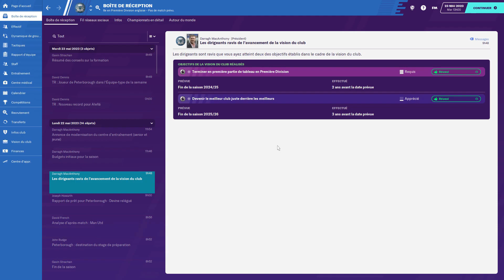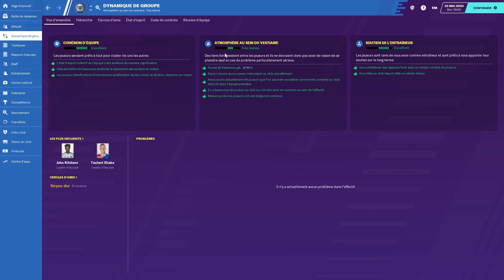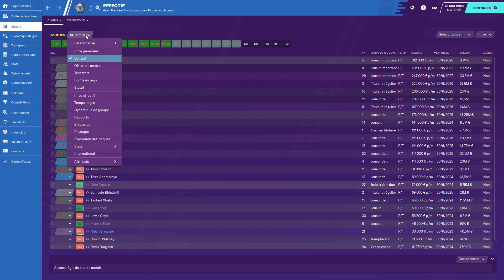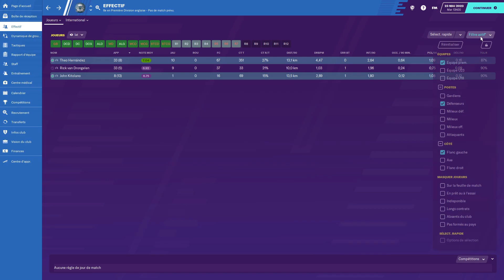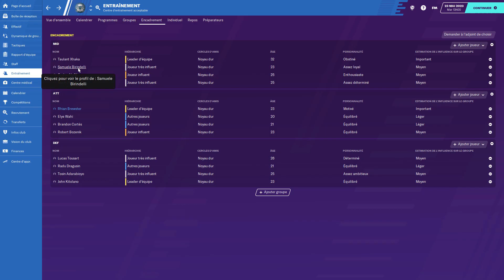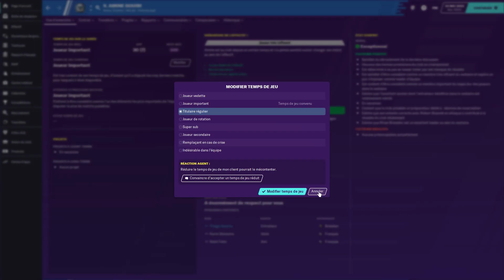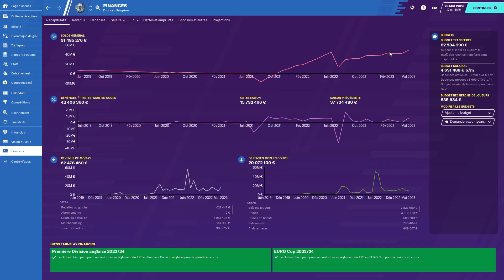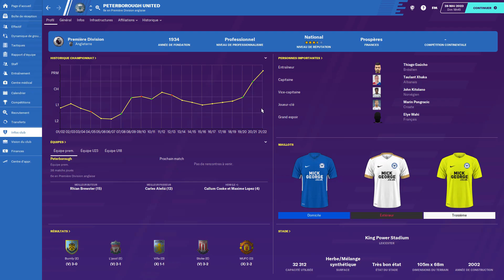[FR] FM20 - The Posh - saison 4 - épisode 10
Dixième épisode de la quatrième saison de ma série "The Posh" sur FM 2020 dans laquelle on joue Peterborough United dans le but de monter en Premier League et remporter la Champion's League.